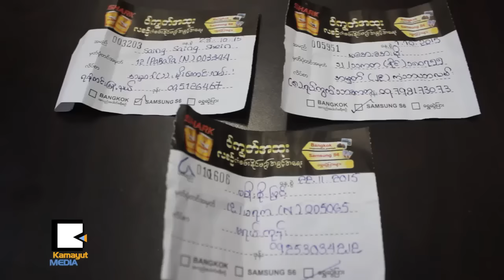Shark ရဲ႕ ကံစမ္းမဲ ဒီဇင္ဘာ တစ္လပဲ က်န္ေတာ့တယ္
Shark အားျဖည့္အခ်ိဳရည္ဟာ ဝါကၽြတ္ကာလ အထူးအစီအစဥ္အေနနဲ႔ ၃လၾကာ ကံထူးရွင္ေရြးခ်ယ္ပြဲ ျပဳလုပ္ေနတာျဖစ္သလို ႏိုဝင္ဘာလအတြက္ ကံထူးရွင္ေတြကို ဒီဇင္ဘာ ၁၆ရက္မွာ ေရြးခ်ယ္ေပးခဲ့ပါတယ္။